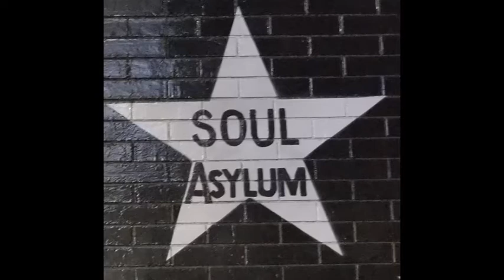Soul Asylum - Painkiller